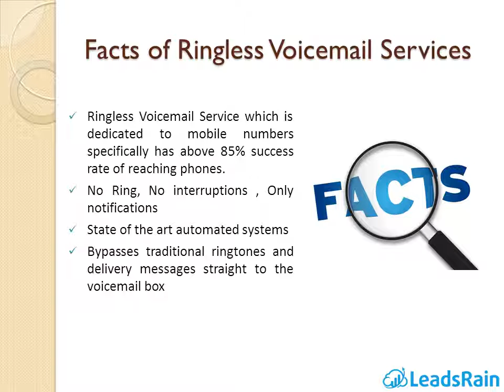Ringless Voicemail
LeadsRain is a Leading Ringless Voicemail Services Provider located in Wilmington, Delaware, USA offering cutting-edge communication solutions to businesses